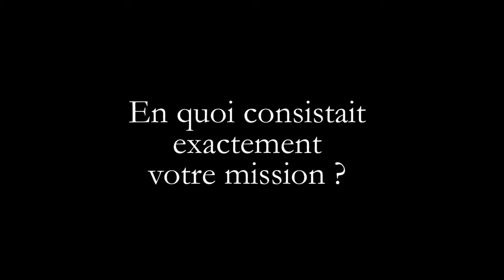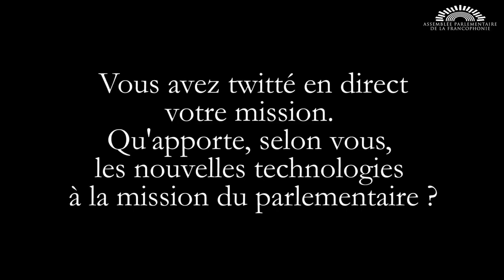Mission d'information et de contacts pour l'élection présidentielle égyptienne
Chantal Guittet, députée française, a représenté l'Assemblée parlementaire de la Francophonie lors de la mission d'information et de contacts de l'OIF à l'occasion de l'élection présidentielle égyptienne les 26, 27 et 28 mai 2014.